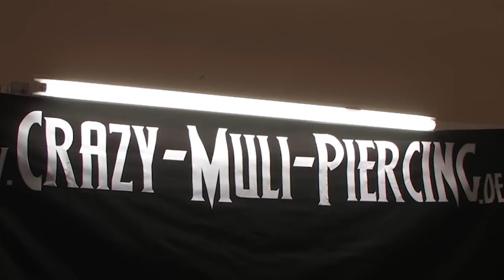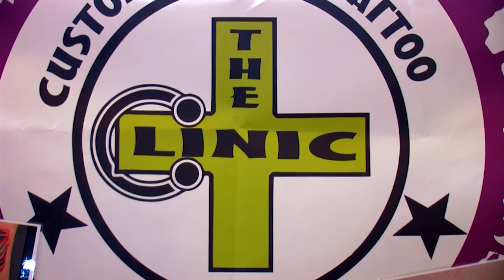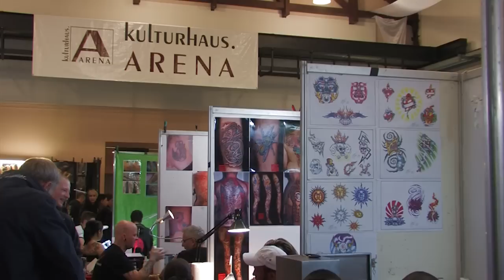12. Internationale Tattoo-Show Stuttgart 2012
Ein Event, das unter die Haut geht...
Das Kult-Event macht das Dutzend voll - Vom Freitag, den 13. April bis Sonntag, den 15. April 2012 öffnet die Internationale Tattoo-Show Stuttgart im Kulturhaus-Arena (ehemals Theaterhaus) in der Ulmer Straße 241 in Stuttgart-Wangen bereits zum zwölften Mal ihre Pforten:
Bei der 12. Internationalen Tattoo-Show Stuttgart treten wieder nationale wie auch internationale Tätowierkünstler aus aller Herren Länder (unter anderem aus Argentinien, Spanien, Brasilien, Japan, Italien, Frankreich, Schweden, Ungarn, Österreich, der Schweiz und den USA) an, um ihre Kunst einem breitem Publikum live zu präsentieren.
Es bietet sich die einmalige Gelegenheit, sich ein Werk von einem dieser Künstler direkt vor Ort anfertigen zu lassen. Aber auch die Freunde der Körperkunst des Piercings werden an diesem Wochenende wieder voll auf ihre Kosten kommen. Wer abseits der Norm einfach ein bisschen shoppen will, der kann dies an der angeschlossenen Händlermeile tun und sich mit Kleidung, Boots, Accessoires, Silber- oder Piercingschmuck eindecken. Jenseits der Stände wartet ein umfangreiches Rahmenprogramm wie beispielsweise die Bike-Show mit coolen Custombikes von der Bike Schmiede Süd darauf, die Sinne der Besucher anzusprechen.
Das abendliche musikalische Highlight am Freitag, den 13. April wird mit eingängigen Blues- und Rockrhythmen von der Band 4Blues bestritten.
Am Samstag, den 14. April geben sich BigBall mit fettem Hard-Rock-Sound die Ehre. Selbstredend wird auch bei der 12. Internationalen Tattoo-Show Stuttgart wieder die eine oder andere Szenegröße oder das eine oder andere von der „Mattscheibe" vertraute Gesicht anzutreffen sein.
Was also bleibt? Show up at the show!
(Quelle: Veranstalter)